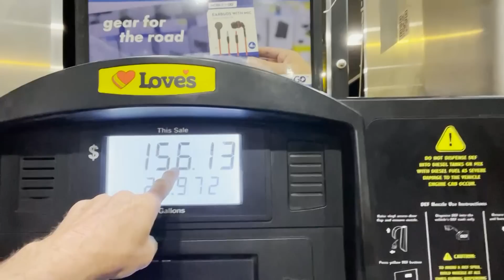Why Did I Go From NASCAR to Dirt Racing?!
In this edition of "Gas Station Confessions" Kenny Wallace checks in alongside Ryan Hamilton & Jughead.

The question is: why did Kenny Wallace become a dirt racer after his NASCAR career?